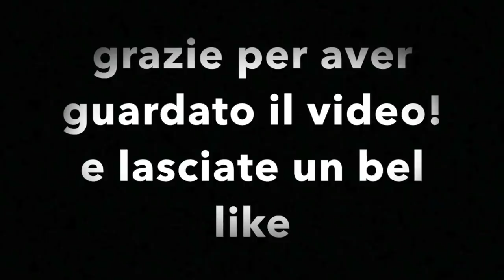Mi sono tagliata i capelli 💇🏻‍♀️ • I miei follower controllano la mia vita• || Ludovica olgiati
Questo video riguarda my instagram followers control my life for 24h.